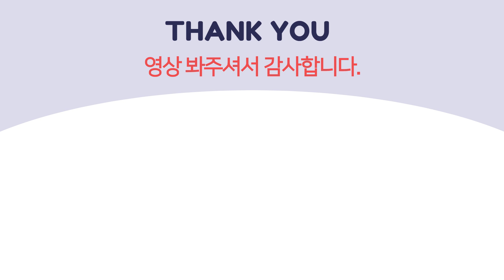무좀발톱 7개월만에 다시 방문해주셨는데 ..... 더 심해진 발톱무좀 ,무좀발톱 관리 fungus toenail removal [푸스올영등포당산점]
푸스올 영등포 당산점

발톱무좀케어를 정기적 관리를 하셨던 고객님
일이 바빠져서 관리를 하러 오기가 힘들어
무좀발톱을 방치했습니다.

7개월만에 다시 방문해주셨는데
지난번보다 더 심해졌네요 ㅠㅠ